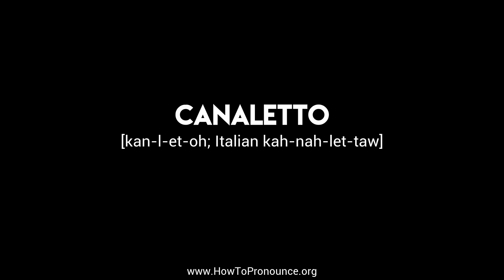How to Pronounce "canaletto"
Learn the proper pronunciation of "canaletto"